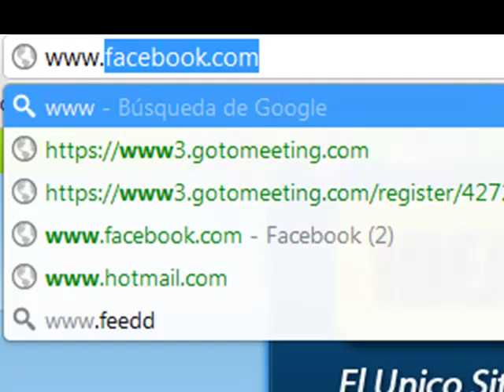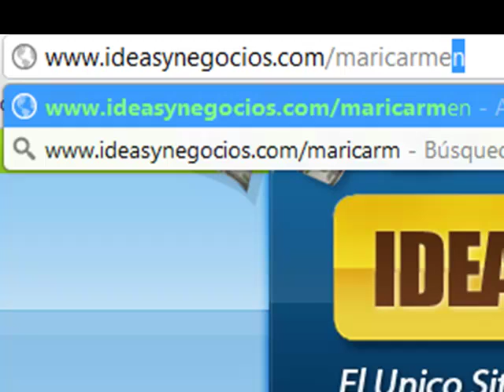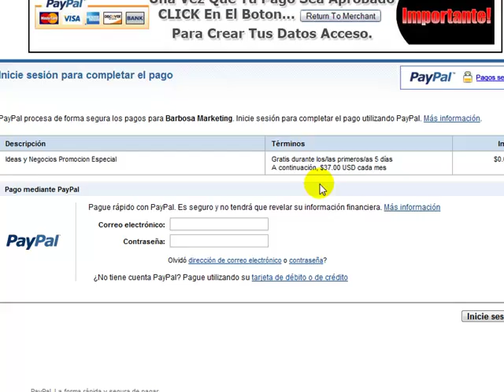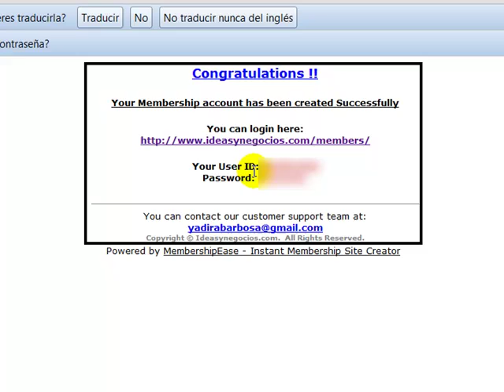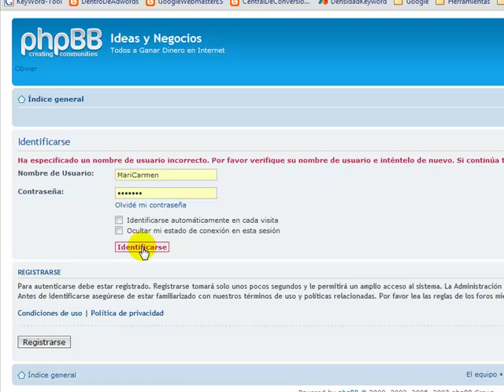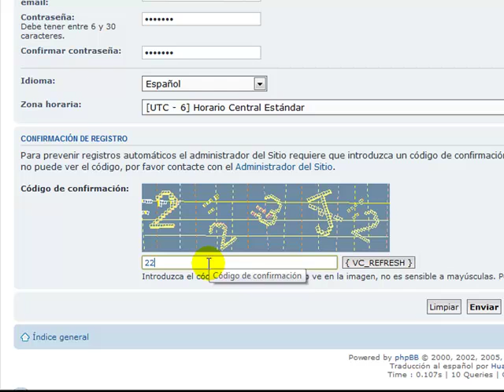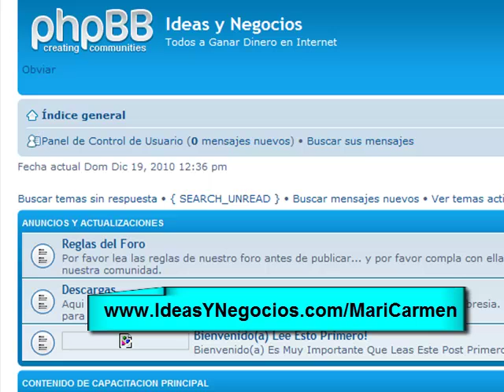Ideas de Negocio - Promocion | MariCarmenPinto.com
- Ideas de Negocio, Negocios con Futuro, Negocios por internet - todo lo relacionado con el internet marketing en este Club Privado